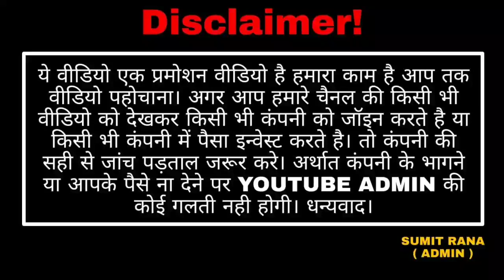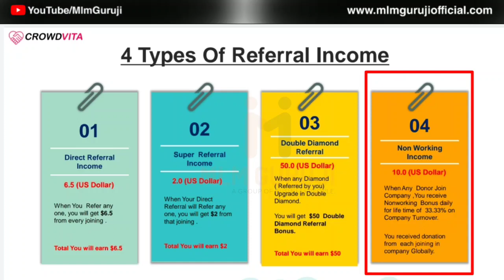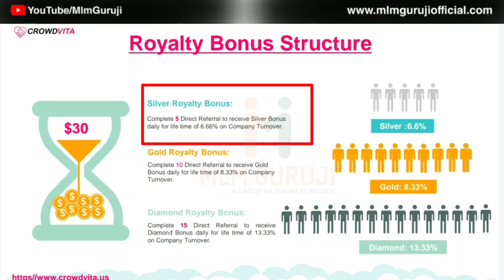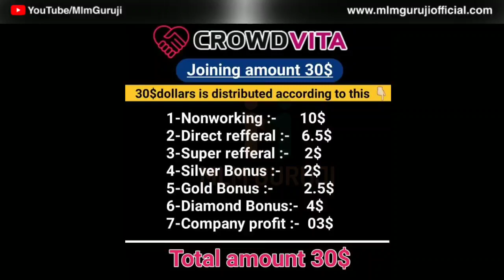Crowd Vita की पूरी सच्चाई जानकर हैरान हो जाओगे। Crowd Vita Plan। Crowd Vita। MLM Guruji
Thanks